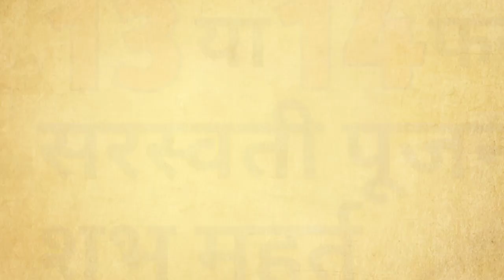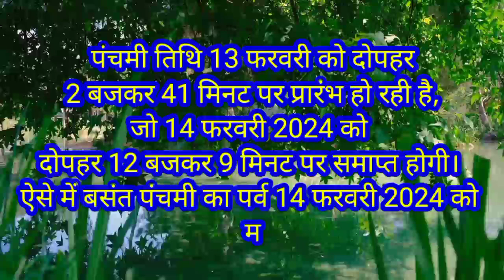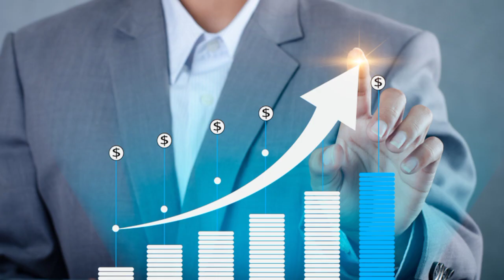Basant Panchami Kab Hai | Basant Panchami Shubh Muhurat 2024 | Saraswati Puja 2024 |बसंत पंचमी कब है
बसंत पंचमी 2024 बसंत पंचमी कितनी तारीख को है बसंत पंचमी मुहूर्त 2024 बसंत पंचमी कब है बसंत पंचमी की कहानी बसंत पंचमी किस दिन है बसंत पंचमी 2024 में कब पड़ेगी बसंत पंचमी कब की है बसंत पंचमी की कहानी बसंत पंचमी व्रत कथा बसंत पंचमी की कथा बसंत पंचमी स्टेटस बसंत पंचमी माँ सरस्वती पूजा विधि भोग मंत्र आरती व्रत कथा बसंत पंचमी क्यों मनाई जाती है बसंत पंचमी कितनी तारीख को है बसंत पंचमी 2024 में कब है बसंत पंचमी व्रत कथा सरस्वती पूजा 2024 बसंत पंचमी पंचमी तिथि 2024 देवी सरस्वती पूजा 2024 बसंत पंचमी पर्व शुभ तिथि सरस्वती पूजा शुभ मुहूर्त सरस्वती पूजा महत्व बसंत पंचमी तिथि व शुभ मुहूर्त 2024 बसंत पंचमी पूजा विधि बसंत पंचमी का महत्त्व बसंत पंचमी क्यों मनाई जाती है बसंत पंचमी कैसे मनाई जाती है बसंत पंचमी कब है 2024 बसंत पंचमी पर निबंध हिंदी में बसंत पंचमी कब है 2024 बसंत पंचमी 2024 सरस्वती पूजा 2024 में कब है सरस्वती पूजा 2024 कथा सरस्वती पूजा 2024 विधि बसंत पंचमी के दिन क्या करना चाहिए बसंत पंचमी के दिन क्या खाना चाहिए बसंत पंचमी के दिन तुलसी पूजा कैसे करें बसंत पंचमी के दिन क्या करें बसंत पंचमी की पूजा कैसे करें बसंत पंचमी के दिन क्या करें बसंत पंचमी के उपाय बसंत पंचमी की पूजा कैसे करें बसंत पंचमी के दिन तुलसी की पूजा कैसे करें |

Credit
Google image

basant panchami 2024 date
vasant panchami 2024 me kab hai
vasant panchami vrat katha
vasant panchami 2024 date
vasant panchami kab hai 2024
vasant panchami vrat kab hai
basant panchami puja vidhi
basant panchami 2024 me kab hai
basant panchami 2024 muhurat time
basant panchami 2024 mein kitne tarikh ko hai